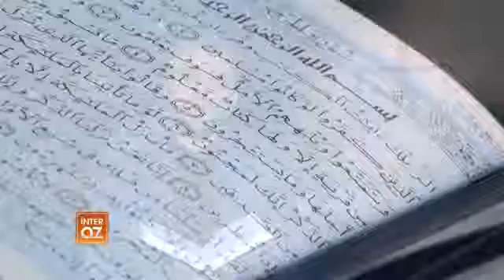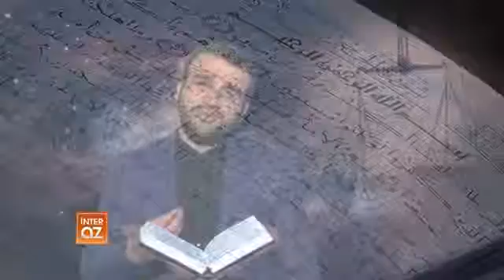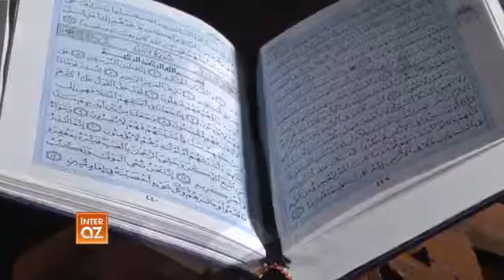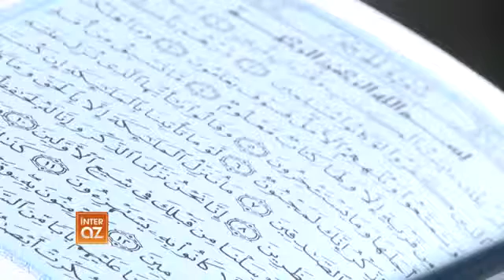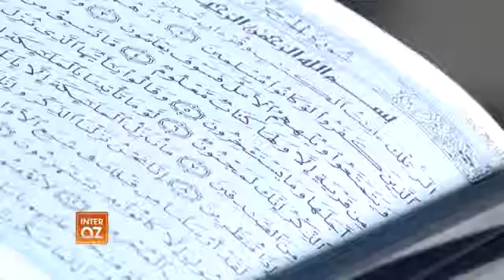Hacı Ramil - Dua (Mizan-11)